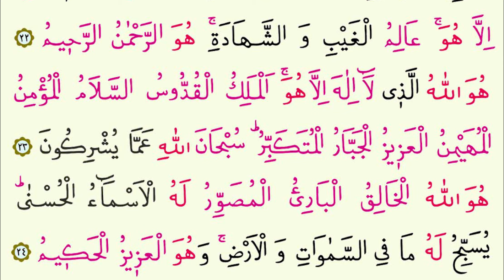Hüvallahüllezi | Layestevi | Haşr Suresi 20-24 |Hızlı Okuma (Kuranı Kerim Sureleri)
Hüvallahüllezi | Layestevi | Haşr Suresi 20-24 |Hızlı Okuma (Kuranı Kerim Sureleri) Bu videoda Layestevi / Hüvallahüllezi yani haşr suresi son 5 ayetini ezbere ve mukabeleye uygun bir şekilde sizlerle paylaştık. Allah okuduğunuz Kuranları kabul etsin inşallah.